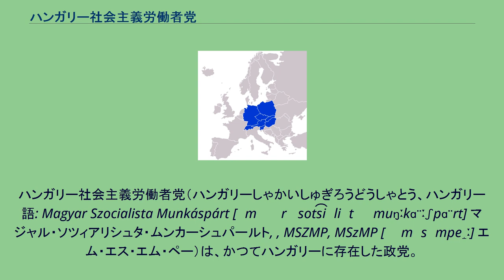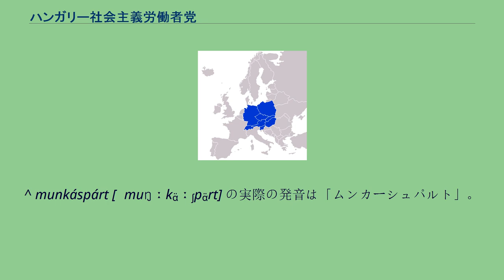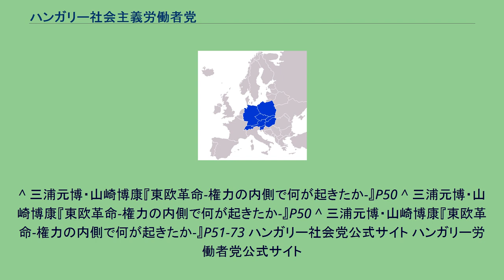ハンガリー社会主義労働者党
ハンガリー社会主義労働者党（ハンガリーしゃかいしゅぎろうどうしゃとう、ハンガリー語: Magyar Szocialista Munkáspárt [ˈmɒɟɒr ˈsot͡siɒliʃtɒ ˈmuŋːkɑ̈ːʃpɑ̈rt] マジャル・ソツィアリシュタ・ムンカーシュパールト, , MSZMP, MSzMP [ˈɛmɛsɛmpe̝ː] エム・エス・エム・ペー）は、かつてハンガリーに存在した政党。
社会主義のハンガリー人民共和国時代の一党独裁政党である。
ハンガリー社会労働党（ハンガリーしゃかいろうどうとう）とも。
前身は1918年結成のハンガリー共産党が、1948年にハンガリー社会民主党と合併して結成されたハンガリー勤労者党 (Magyar Dolgozók Pártja) である。
ハンガリー勤労者党はラーコシ・マーチャーシュ指導のもと、スターリン主義的な恐怖政治をハンガリーに敷いたが、フルシチョフによるスターリン批判により失脚、ゲレー・エルネーに第一書記を交代させられた。
ハンガリー動乱によって体制が動揺した1956年11月、カーダール・ヤーノシュによって「ハンガリー社会主義労働者党」として再編成された。
動乱後の1960年代以降、書記長のカーダールは一党独裁制を敷きながらも、東側の社会主義国の中でも比較的穏健な統治を行った。
1966年にはニェルシュ・レジェー書記らによって「新経済メカニズム」が導入され、市場経済の一部導入などを進めたほか、同年11月には国民議会選挙の候補者を複数候補制にするなどの政治改革も進められた。
これらの改革は1973年にソビエト連邦の圧力によって後退を余儀なくされ、ニエルシュらも解任・左遷されたが、その処遇は「プラハの春」後に改革派党員を追放したチェコスロバキア共産党の「正常化」に比べれば穏やかなものであった。
西側への旅行も他の東側諸国に比べると比較的自由であり、1980年には380万人が西側へ旅行している。
検閲も比較的緩やかであり、閣僚の指名は形式的ながら中央委員会政治局の決定だけでなく大衆組織「愛国人民戦線」と協議をして決定するなどの改革が行われた。
1988年にカーダールが引退し、穏健改革派のグロース・カーロイが書記長に就任した。
同時に政治局にはニェルシュが復帰し、ネーメト・ミクローシュ（1988年から首相）、ポジュガイ・イムレらの改革派も政治局入りした。
これ以降ポジュガイら改革派によってソ連のゴルバチョフ政権によるペレストロイカの流れを受けて、政治改革が急速に進められた。
1989年2月には民主化の一環として党の指導性の放棄、党と政府の分離を決定し、5月にはオーストリアとの国境にあった鉄条網の撤去などの改革・開放を行った。
6月にはハンガリー動乱で処刑されたナジ・イムレ元首相の名誉回復と改葬を行った。
さらに6月23-24日の中央委員会で複数政党制の導入を決定して一党独裁を放棄し、1989年10月の党大会では「党の国家政党としての歴史は終わった」と宣言して「ハンガリー社会党」へ改名し、1990年以降は欧州統合を推進する社会民主主義政党へと転換した。
その一方で社会党への改組に反対した保守・中間派の一部は、新たに同名の「ハンガリー社会主義労働者党」を結成した。
この党は1990年の選挙で議席を失い以降議席獲得に失敗している。
その後1993年に赤い星の使用が禁じられたことに伴い労働者党と党名変更しそれまで使用していたシンボルマークも放棄された。
2005年には共産主義労働者党と改称するものの2013年にはこれに加えて「共産主義」の党名の使用が禁じられ再び労働者党に党名を戻している。
^ munkáspárt [ˈmuŋːkɑ̈ːʃpɑ̈rt] の実際の発音は「ムンカーシュパルト」。
^ 柴宜弘 (監修), 伊東孝之, 萩原直, 直野敦, 南塚信吾著『東欧を知る事典』（2001年 平凡社）P395 ^ 『東欧を知る事典』P396 ^ 三浦元博・山崎博康『東欧革命-権力の内側で何が起きたか-』（岩波新書 1992年 ISBN 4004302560)P47-48 ^ 三浦元博・山崎博康『東欧革命-権力の内側で何が起きたか-』P49-50
^ 三浦元博・山崎博康『東欧革命-権力の内側で何が起きたか-』P50 ^ 三浦元博・山崎博康『東欧革命-権力の内側で何が起きたか-』...